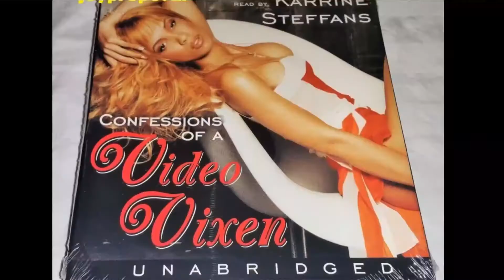Irv Gotti confirms Ashanti affair on Wendy Williams " Shes not a homewrecker tho "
Irv Gotti who is CEO of Murder Inc went on Wendy Williams to clear the air on Ashanti infidelity rumors.